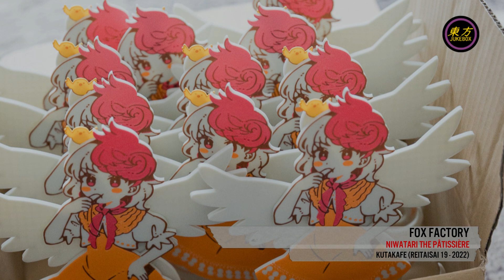Touhou Remix (Bossa Nova) Niwatari the Pâtissière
Artista: Fox Factory
Titulo: Niwatari the Pâtissière
Canción Original: Seraphic Chicken
Disco: KutaKafe
Genero: Bossa Nova, Instrumental
Fecha de lanzamiento: Reitaisai 19 (2022)

Note: The most accurate translation is "Niwatari the Pâtissière," as "pâtissière" is the French word for a female pastry chef.